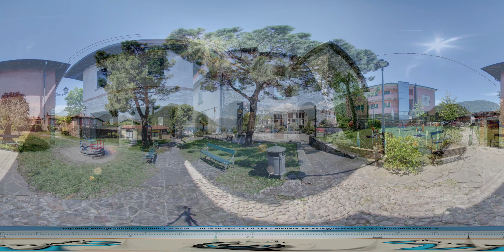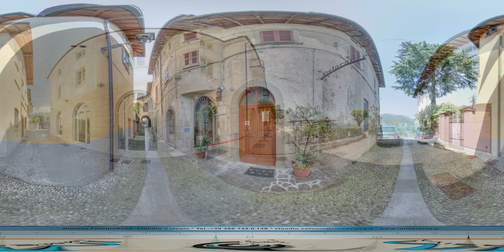Sulzano 360 slide show::Visit Lake Iseo Info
Visita Sulzano attraverso l'account turistico a 360 gradi del lago di Iseo 360.